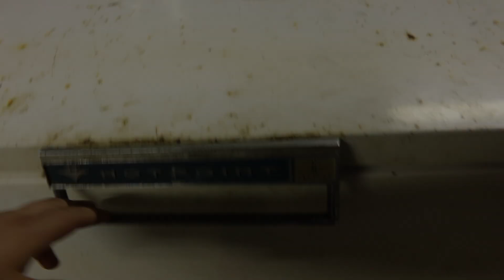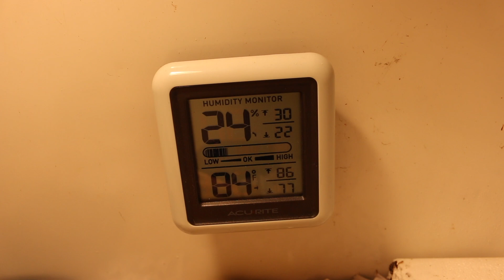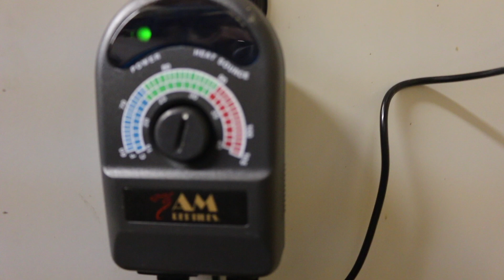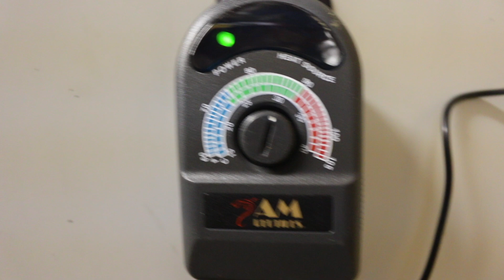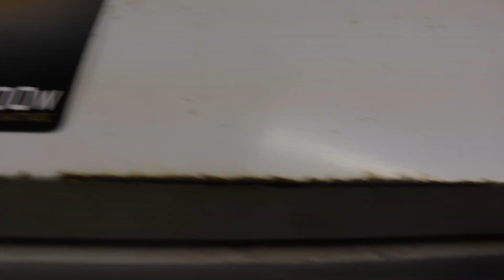Dermestid Beetle Housing Setup/Tips | Taxidermy | Skull Cleaning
In this video we will discuss the housing setup we made for our dermestid beetles that we use to clean skulls for taxidermy work. Thanks!

Link to the beetle seller I bought